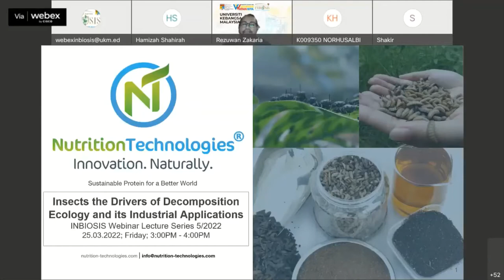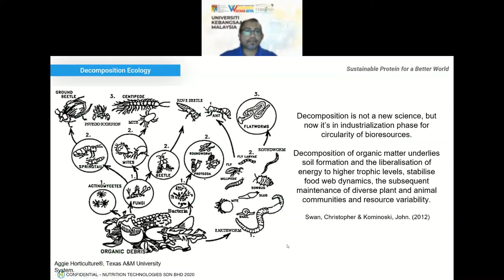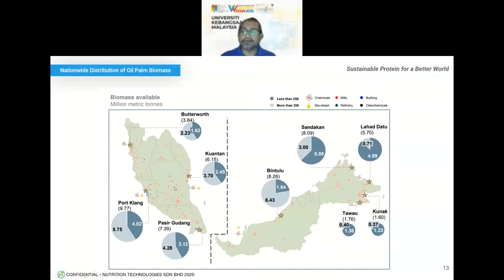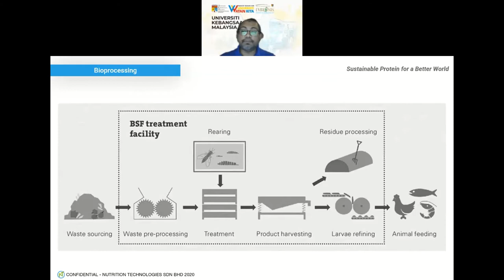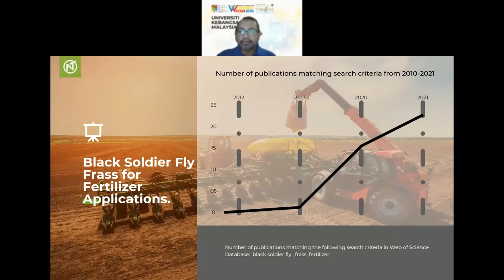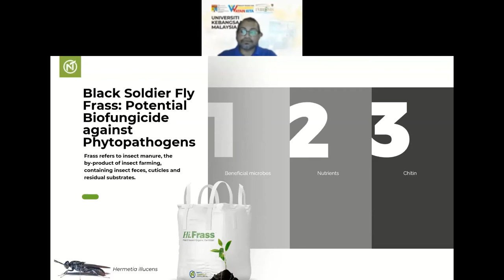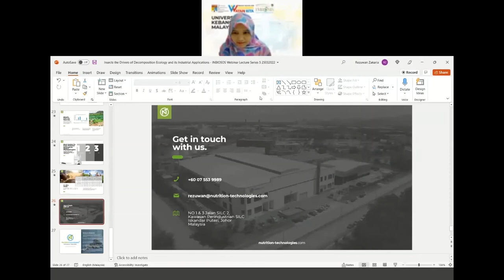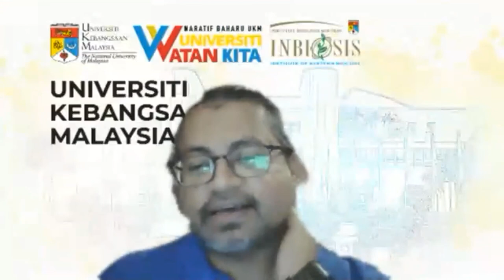INBIOSIS Webinar Lecture Series 5/2022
𝐓𝐢𝐭𝐥𝐞 : Insects: The Drivers of Decomposition Ecology and its Industrial Applications
𝐃𝐚𝐭𝐞 : 25th March 2022 (Friday)
𝐓𝐢𝐦𝐞 : 3.00 PM
𝐈𝐧𝐯𝐢𝐭𝐞𝐝 𝐬𝐩𝐞𝐚𝐤𝐞𝐫 : Mr. Rezuwan Zakaria (Nutrition Technologies Sdn Bhd)